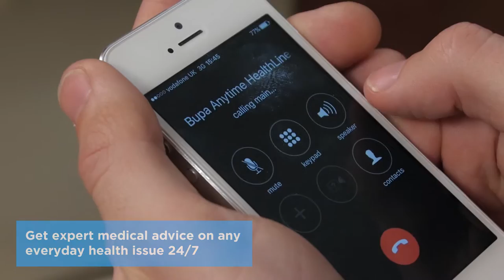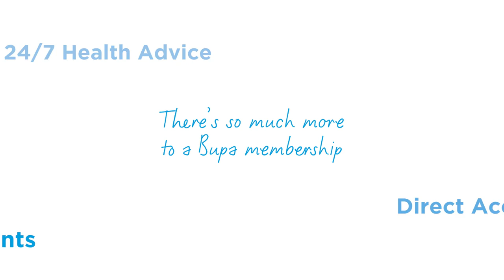Making the most of your Bupa health insurance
Did you know there was a lot more to your Bupa By You health insurance than your treatment and care?

To find out more about the services mentioned in the video, register for My Bupa